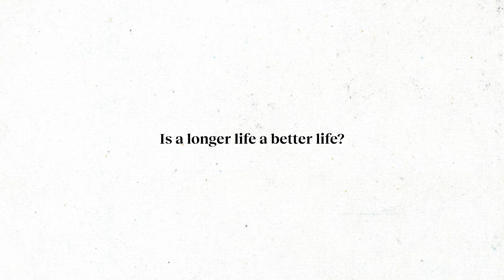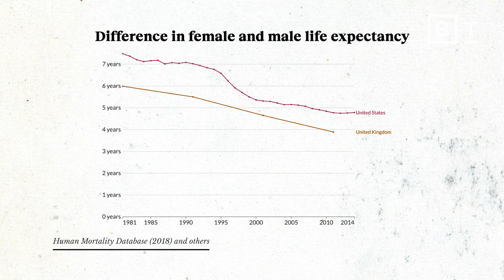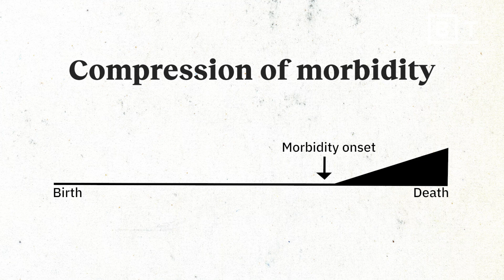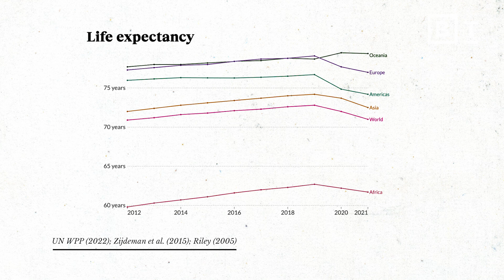Freezing time in your best years, not your end years | Dr. Morgan Levine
Age expert Dr. Morgan Levine explains why living to 100 is the wrong goal.

Dr. Morgan Levine suggests that we should aim for living better, not just longer. In her book, “True Age,” Levine introduces the idea of healthspan, which is about staying healthy and enjoying life, rather than merely adding years to it.

She explores the concept of “compression of morbidity,” a goal to squeeze most of our inevitable ailments into a short period before we die, mirroring the patterns seen in people who live to 100 or more. Levine also highlights a paradox: Women generally outlive men, but they also endure more age-related illnesses.

Ultimately, she argues that the benefits of longevity science should be accessible to everyone, with the goal of health disparities rather than increasing them.

0:00 The immortality obsession
0:30 The male-female survival paradox
1:34 Prolonging *healthy* life
2:07 Squeezing morbidity into fewer years
3:05 LIfe extension for all

About Morgan Levine: Morgan Levine was previously a tenure-track Assistant Professor in the department of Pathology at Yale University where she ran the Laboratory for Aging in Living Systems. In 2022, she was recruited to join Altos Labs as a Founding Principal Investigator at the San Diego Institute of Science. She currently leads a research group at Altos Labs working at the intersection of bioinformatics, cellular biology, complex systems, and biostatistics with the overall goal of understanding the molecular trajectories aging cells, tissues, and organisms take through time.

Read more of our stories on aging: Aging gratefully:
Will you be happier in old age?